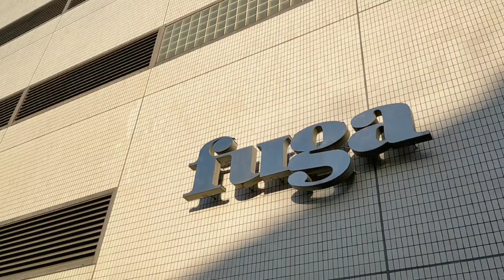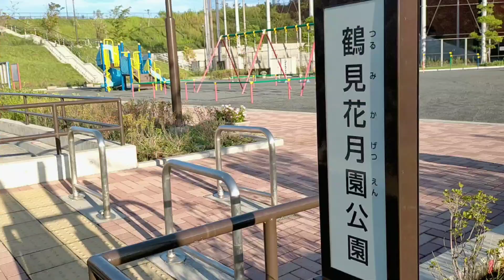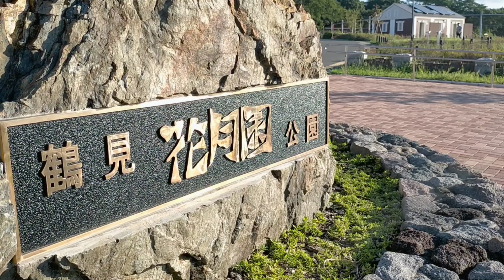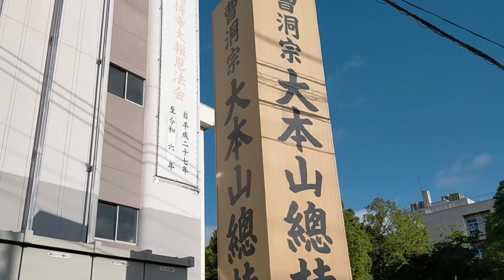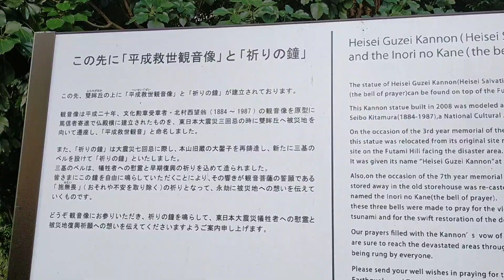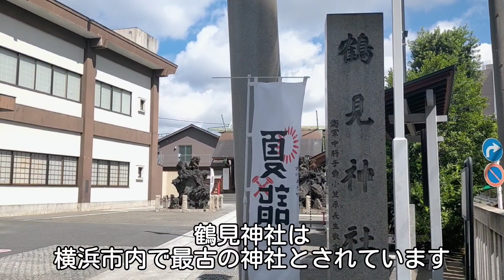魅力溢れる鶴見を歩きました【横浜】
今回の動画は鶴見エリアへ行きました。
鶴見駅の周辺を歩いてきました。

解説は少なくしてあるので映像から街の雰囲気を感じ取っていただけたら嬉しいです。

‹目次›
00:00  はじまり
01:32  鶴見花月園公園
04:18  総持寺
08:16  鶴見線国道駅
08:56  鶴見川へ
11:14  鶴見神社